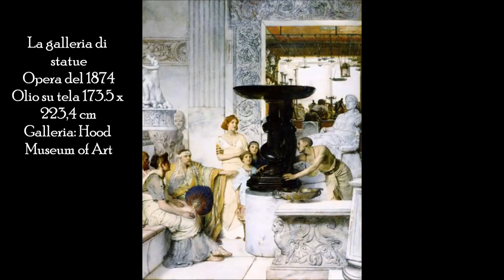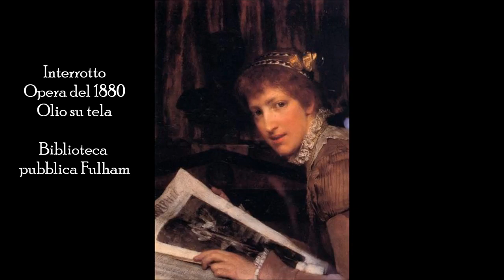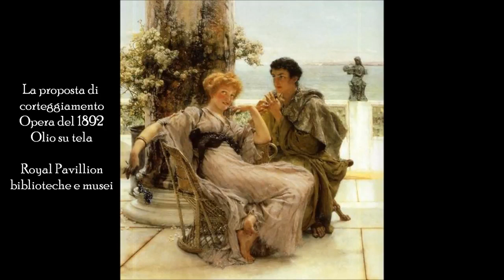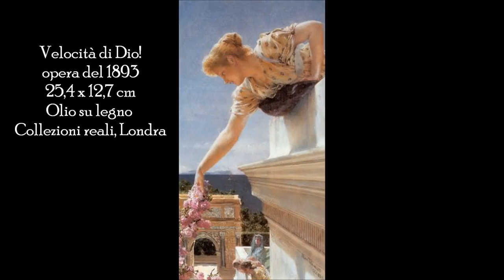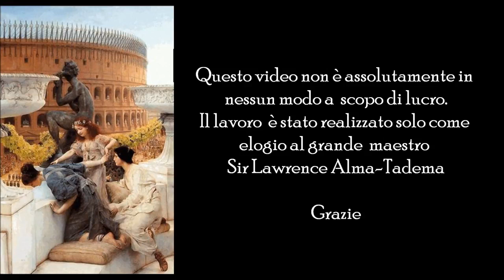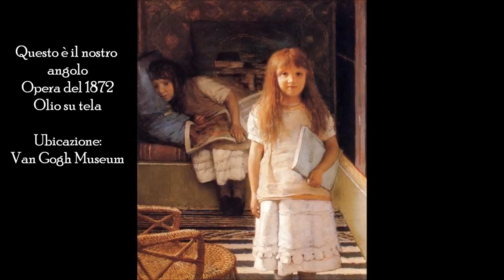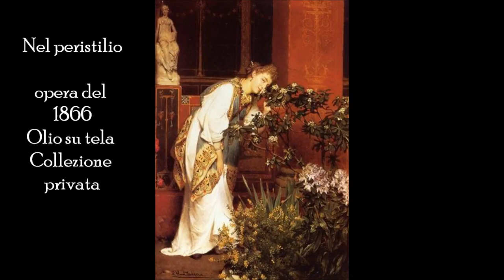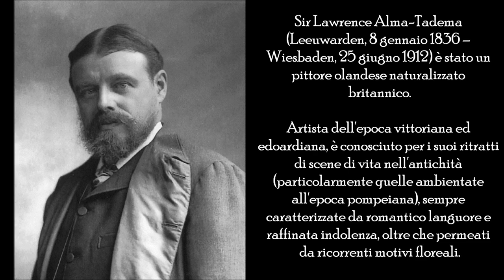Sir Lawrence Alma Tadema: A collection of 194 paintings (HD)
Ciao a tutti, ho realizzato questo nuovo video dedicato a Sir Lawrence Alma-Tadema (Leeuwarden, 8 gennaio 1836 – Wiesbaden, 25 giugno 1912) è stato un pittore olandese naturalizzato britannico..

Ciao a tutti, ho realizzato questo nuovo video dedicato al grande maestro olandese Sir Lawrence Alma-Tadema, nato Lourens Alma Tadema (Dronrijp, 8 gennaio 1836 – Wiesbaden, 25 giugno 1912)..

Sir Lawrence Alma Tadema: A collection of 194 paintings (HD) Description: Sir Lawrence Alma-Tadema, Dutch-born painter of scenes from everyday life in the ancient world whose work was immensely.